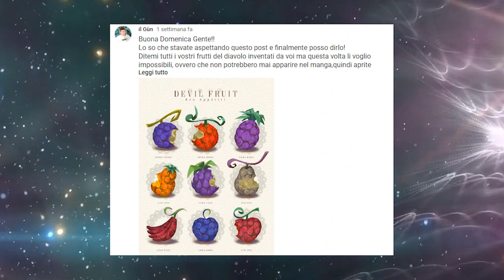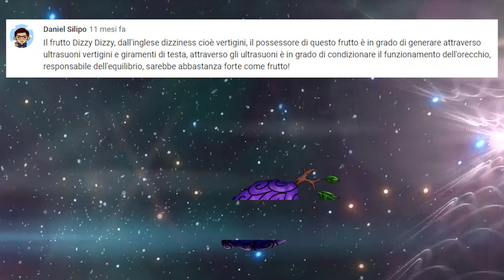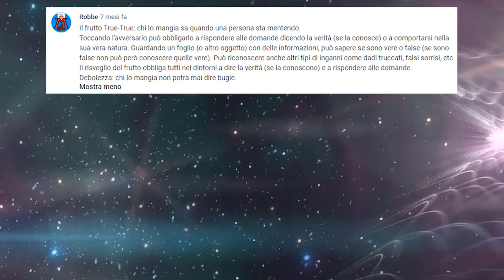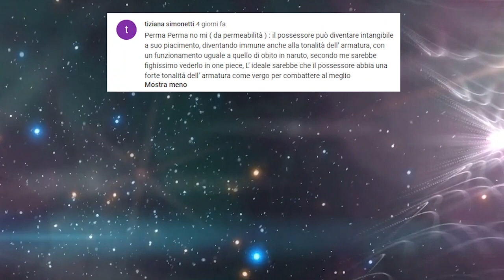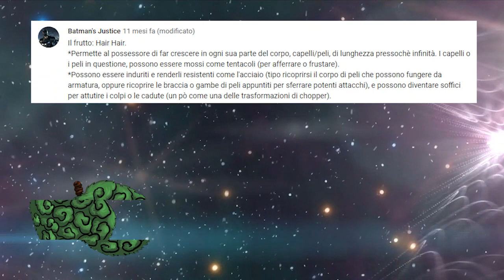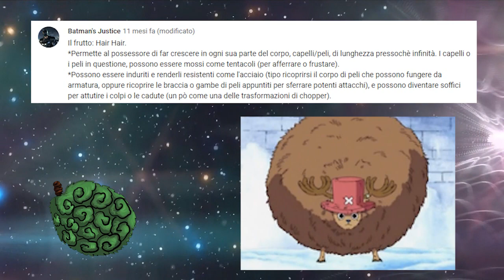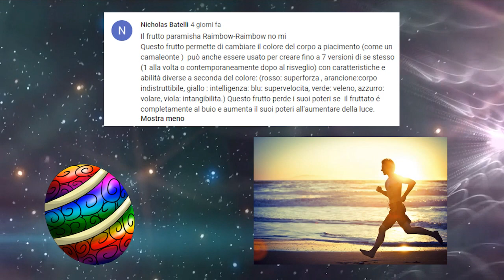Frutti Del Diavolo Impossibili Parte 2 - One Piece Teoria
Seguite SoulofManga sul suo Instagram:
Per avere un immagine del profilo come la mia,clicca qui:
e durante l'acquisto ottieni uno sconto del 15% inserendo il mio codice:  ILGUN91
Immagini colorate prese da qui: